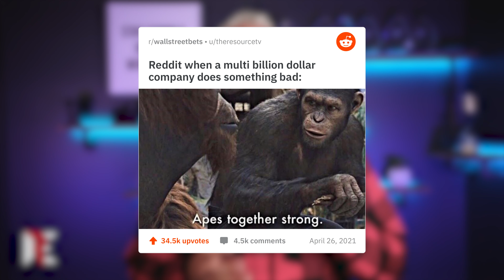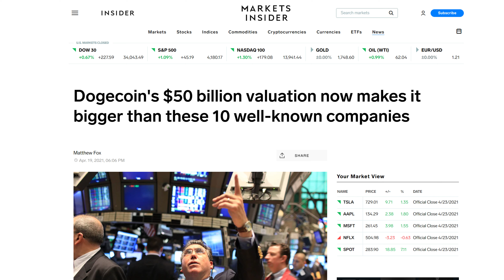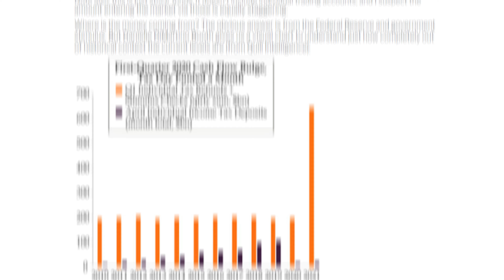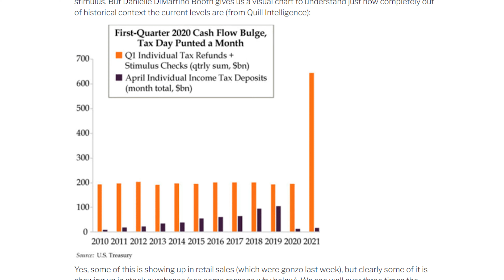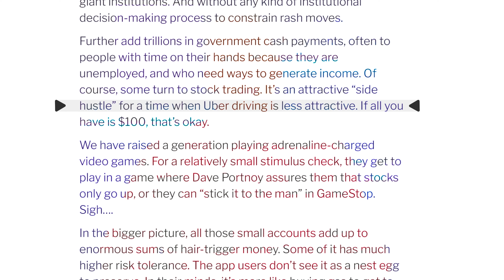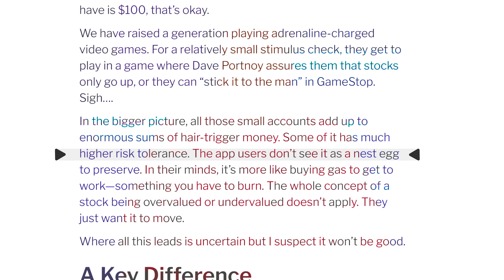The Amount of 💰💵 Rushing into the Market is Staggering! 📈😳 But is it Sustainable⁉️